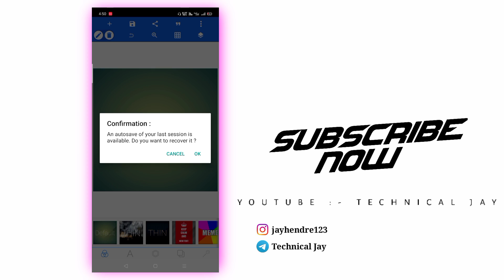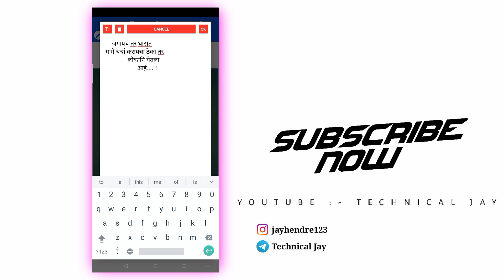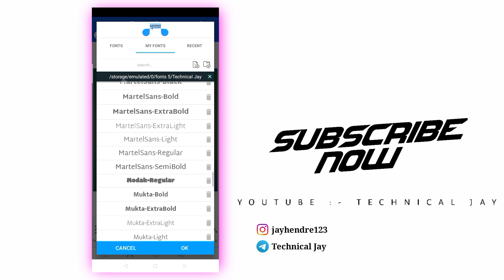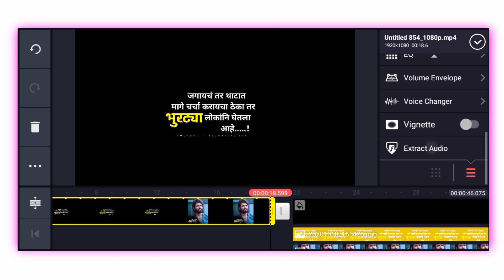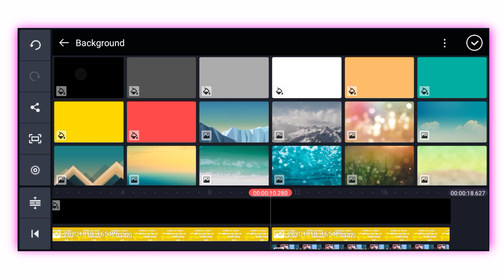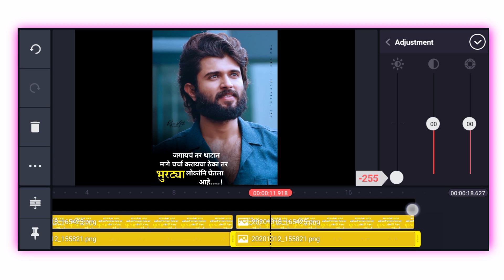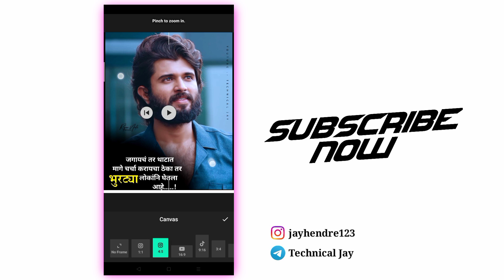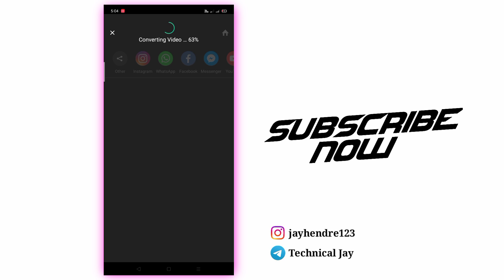New attitude Status Editing|| Single boy || new faishon || Kinemaster || Technical Jay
Telegram link 👇 Technical Jay

Hey Gusy Today Video Editing in KineMaster New Best Effects Use in Status And Without Typing Lerics Song stylis Text, So i Hope U Gusy Like in This Video Shar In This Video Comment In This Video And Don't Forget To Subscribe My YouTube Channel Technical Jay

 💯❣️Thanks